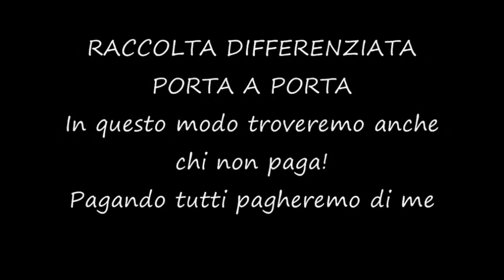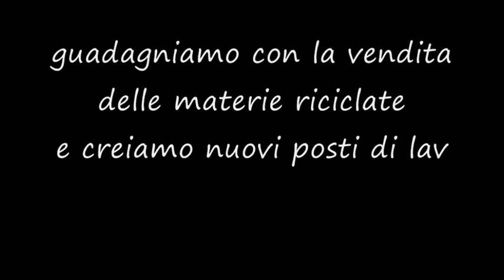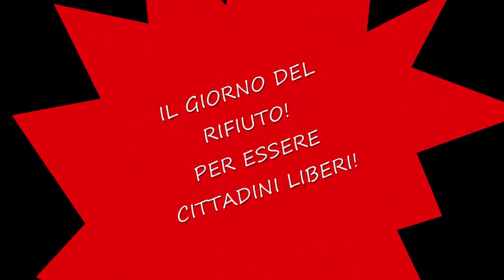spot IL GIORNO DEL RIFIUTO! Caltanissetta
Il 5 marzo 2011 sarà IL GIORNO DEL RIFIUTO! dove diremo NO all'aumento della Tarsu senza un piano industriale che ci porti fuori dall'emergenza rifiuti e diremo SI alla raccolta ed al trattamento differenziato dei rifiuti.

UN GROSSO RINGRAZIAMENTO AL MEETUP DI NAPOLI PER AVERCI PERMESSO DI "ROVINARE" IL LORO VIDEO, GRAZIE RAGAZZI!